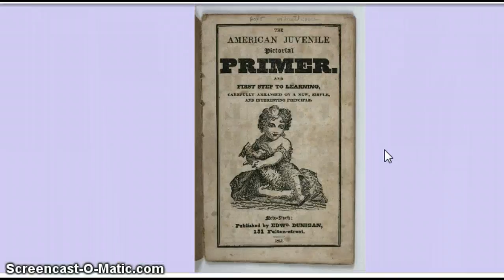Massachusetts P1 Leah Perry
Massachusetts